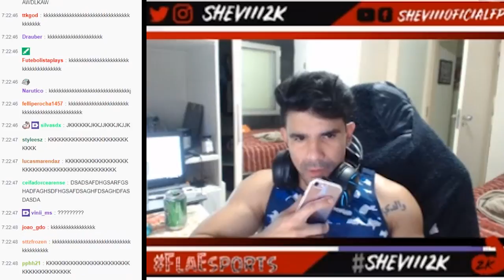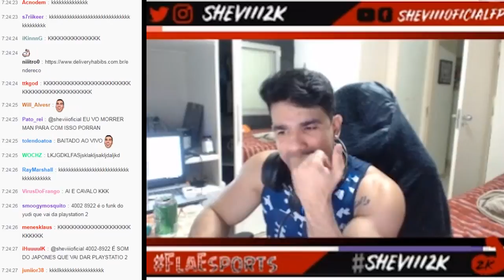SAÍ DO ARMÁRIO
👤 FACE: sheviii2k
🐶INSTA DOG: tchugueras2k